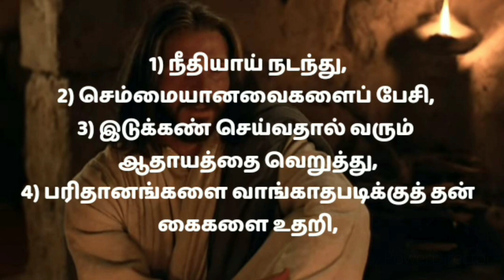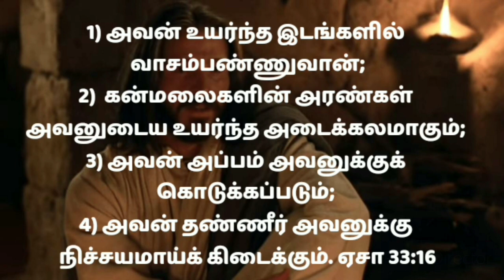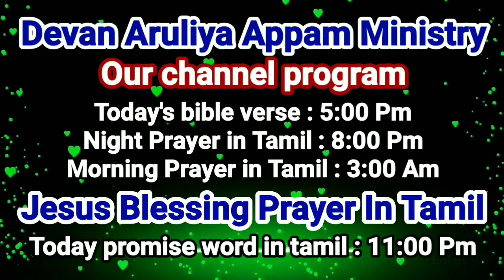Morning Blessings/Morning Prayer To Start Your Day/Prayer In Tamil/அதிகாலையில் எழுந்தவுடன் ஜெபம்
Whenever you start your day you need to start it with god. start each day with encouragement and motivation. become the new you that each day can bring. it's a blessing to see a new day. it's a blessing to wake up in the morning. We should always begin our day with a prayer so that God goes with us and before us. May this prayer bless you, encourage you and inspire you to pray and seek Jesus blessings and protection each and every morning.

நீங்கள் உங்கள் நாளைத் தொடங்கும் போதெல்லாம் அதை கடவுளுடன் தொடங்க வேண்டும்.  ஒவ்வொரு நாளையும் ஊக்கம் மற்றும் ஊக்கத்துடன் தொடங்குங்கள்.  ஒவ்வொரு நாளும் கொண்டு வரக்கூடிய புதியவராக மாறுங்கள். ஒரு புதிய நாளை பார்ப்பது ஒரு ஆசீர்வாதம்.  காலையில் எழுந்திருப்பது ஒரு பாக்கியம்.  நாம் எப்போதும் ஒரு ஜெபத்துடன் நம் நாளைத் தொடங்க வேண்டும், அதனால் கடவுள் நம்மோடும் நமக்கு முன்னும் செல்கிறார்.  இந்த ஜெபம் உங்களை ஆசீர்வதிக்கட்டும், உங்களை ஊக்குவித்து, ஒவ்வொரு காலையிலும் கடவுளின் ஆசீர்வாதத்தையும் பாதுகாப்பையும் ஜெபிக்கவும், தேடவும் உங்களை ஊக்குவிக்கட்டும்.

morning blessing prayer to start my day
a morning blessings powerful prayer to start your day
morning prayer to start your day daily prayer
morning prayer before you start your day daily effective prayer
morning prayer to start your day with the holy spirit
morning prayer to start your day with god
blessed daily prayers to start your day with god
morning prayer to start your day right

விசுவாசிகளை இயேசுவோடு நடக்கையில் உற்சாகப்படுத்துவதும், ஊக்கப்படுத்துவதும், ஊக்குவிப்பதும் எங்கள் கவனம்.

Our focus is to inspire,motivate and encourage believers in their walk with Jesus.